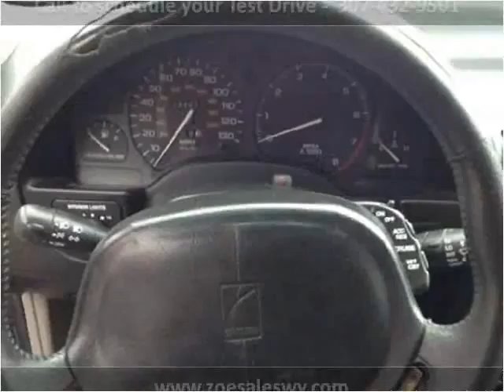1997 Saturn SC Used Cars Cheyenne WY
This 1997 Saturn SC is available from Zoe Auto Sales Cheyenne.